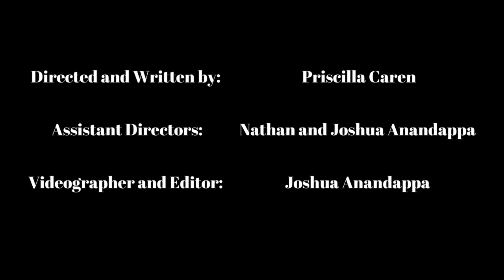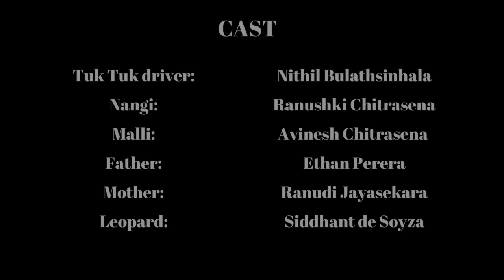Marooned - A Short Film by TSG Colombo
This is a short film presented by the students of The Secret Garden about how Santa crash lands in Sri Lanka.